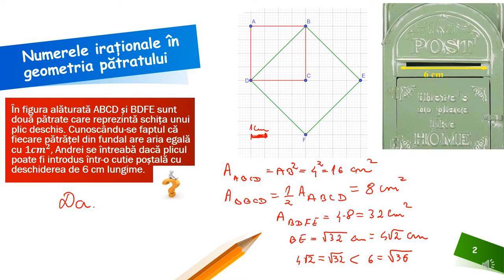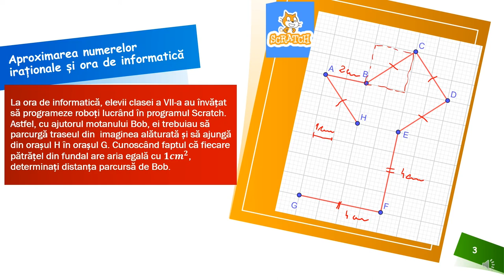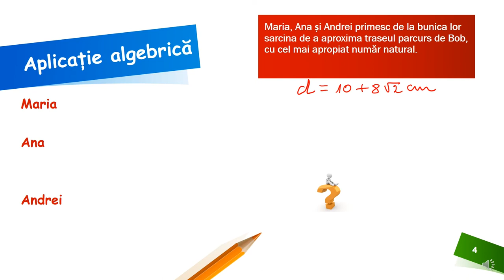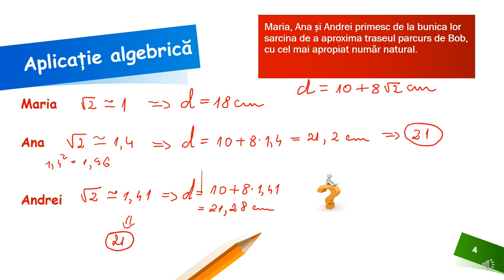Aproximarea numerelor iraționale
Activitatea poate fi organizată la clasă frontal sau pe grupe, dar poate fi folosită foarte bine și pentru predarea online sau hibrid,
fiind un bun suport pentru realizarea unei secvențe de lecție de 5-7 minute. Așadar materialul propus poate fi folosit atât în regim sincron cât și asincron.
Resursa educațională propusă poate constitui un material de sine stătător folosit pentru identificarea și aproximarea unui număr irațional.
Activitățile de învățare vizate de acest material constau în identificarea unui număr irațional, aproximarea acestuia, încadrarea între doi întregi consecutivi.